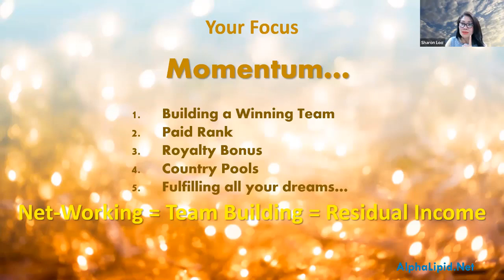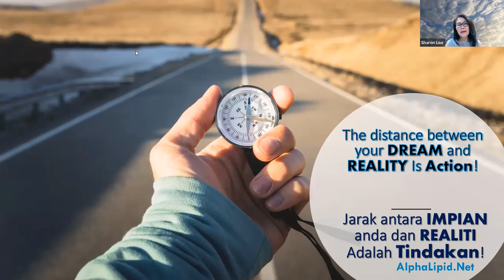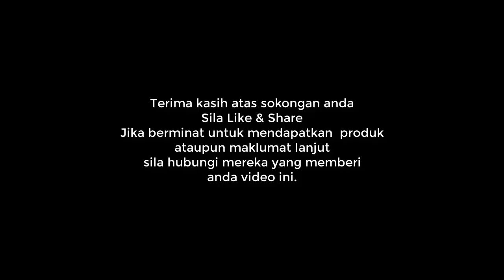Pesanan Country Manager Ms Sharoon Loo Di Zoom Meeting 110122 Part 2 of 2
Perkongsian penuh info di Zoom Meeting 11 Januari, 2021.